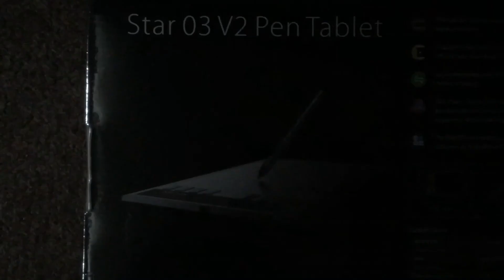A new life-changing device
Mr. man lives up to the profile picture with this new device he has attained.